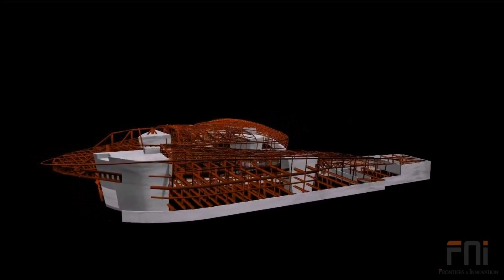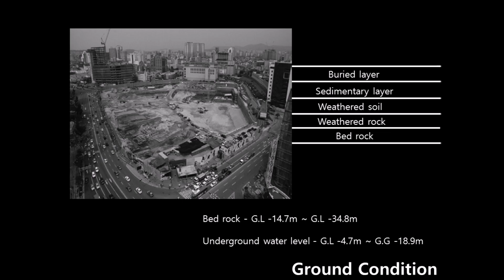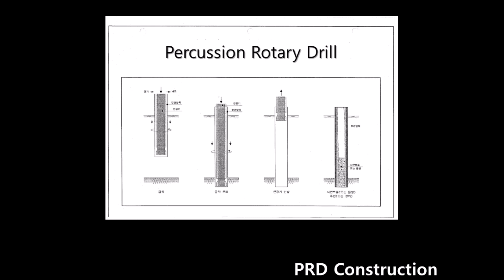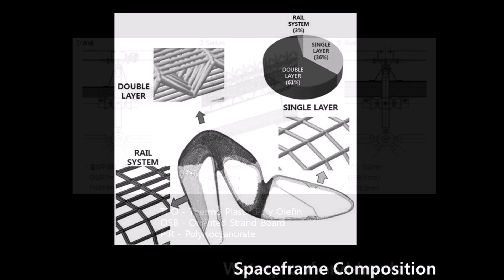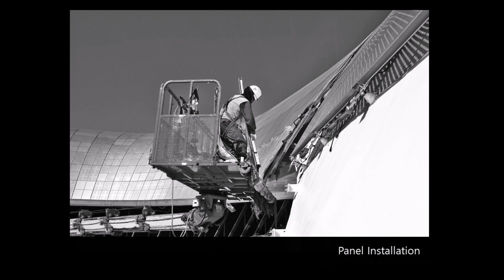Dongdaemun Design Plaza-students team project supervised by Dr. Mohamed Noureldin.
Students team project for the class of "Introduction to Building Structures" at SKKU, supervised by Dr. Mohamed Noureldin.